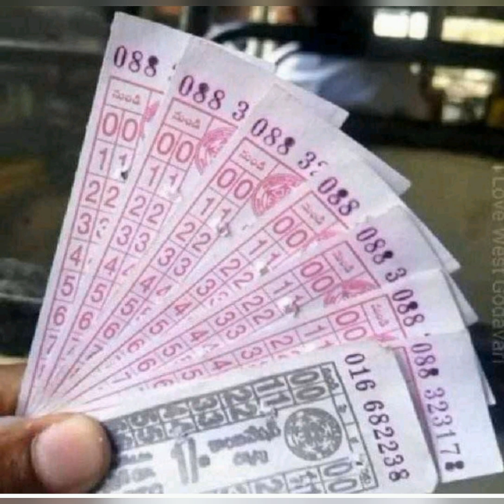childhoods pics Rajkavi cooking Rajkavi cooking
Hi friends welcome  rajkavi cooking Hi friends welcome to rajkavi cooking